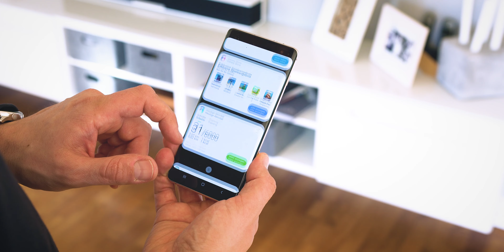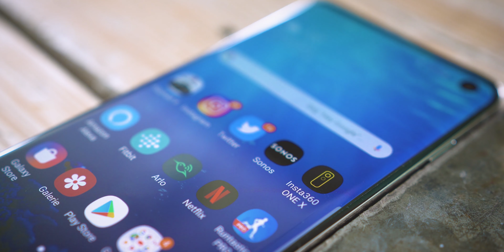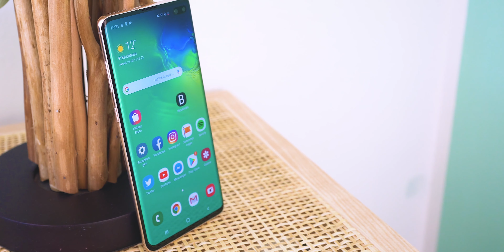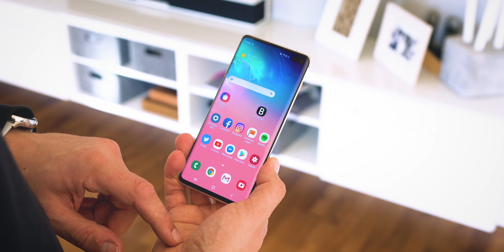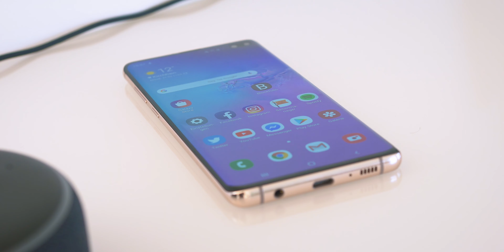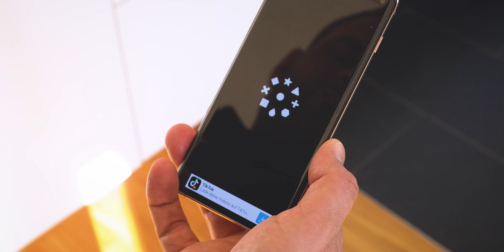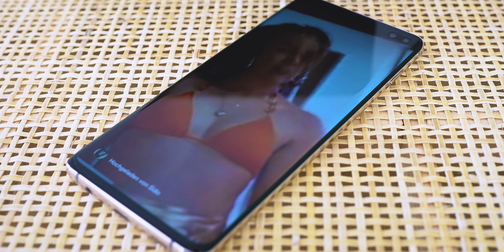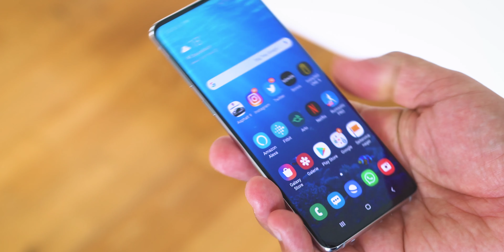Langzeittest: Samsung Galaxy S10 (S10+) - Fazit nach 4 Monaten | techloupe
Samsung Galaxy S10 / Galaxy S10+ Langzeittest - in meinem heutigen Video zeige ich euch mein Review und Fazit nach 4 Monaten mit dem Samsung Galaxy S10 und Galaxy S10+ und sage euch wo die Vorteile und Nachteile liegen.

► Galaxy S10 kaufen*
► Galaxy S10+ kaufen*